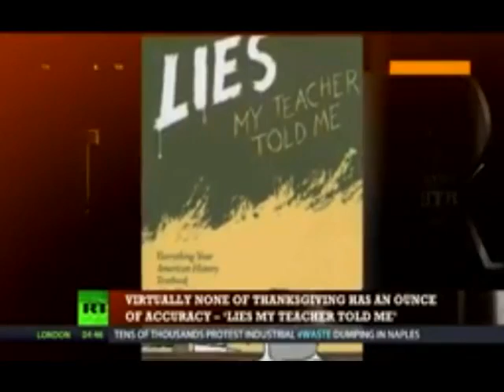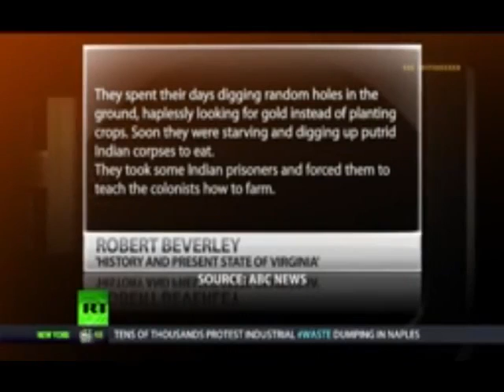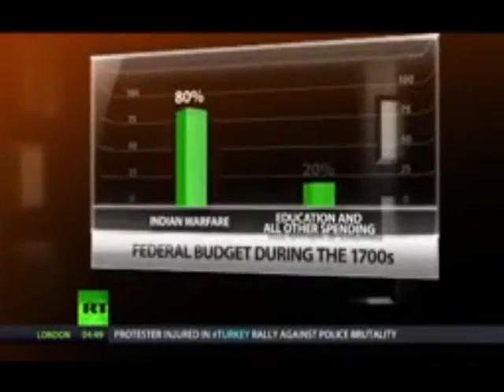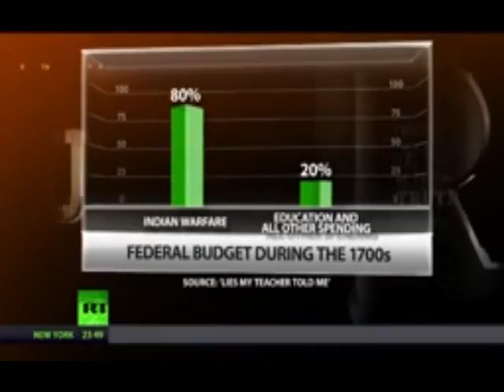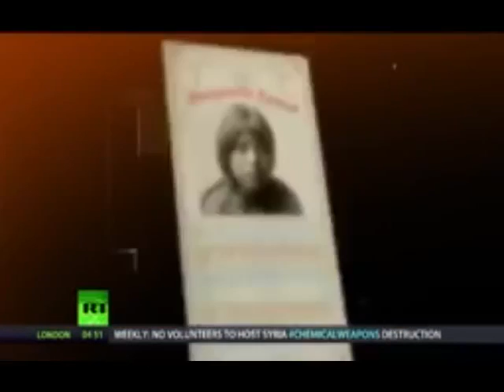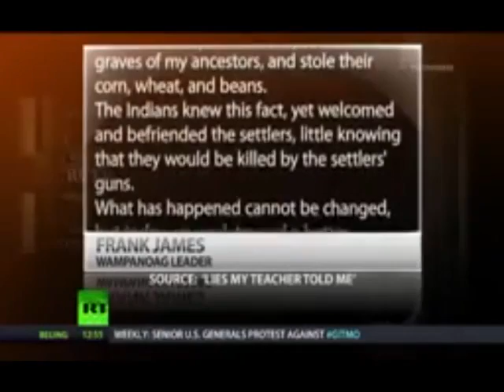The Truth of Native Americans Before The Genocide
Original video with sound at the end! (Pre-American Colonization) The American "Education" System Is A Lie.